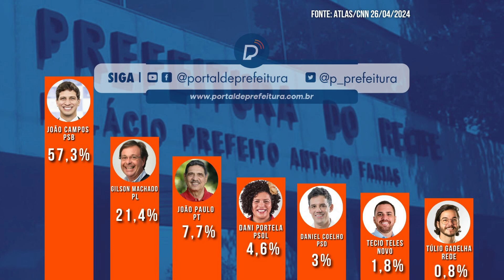Entrevista com Tecio Teles NOVO, pré-candidato a prefeito do Recife.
O pré-candidato a prefeito da cidade do Recife pelo Partido Novo, Tecio Teles, foi entrevistado nesta segunda-feira, 13 de maio, pelo jornalista e radialista Rodolfo Kosta em conteúdo exclusivo do site Portal de Prefeitura.